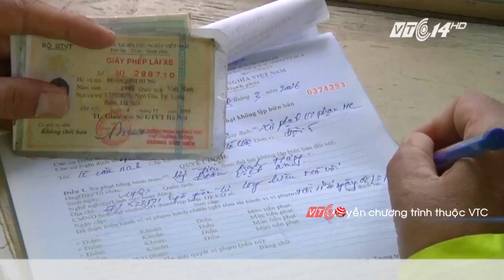Xử lý nghiêm thanh niên không đội mũ bảo hiểm | VTC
VTC | Cảnh sát Giao thông Hà Nội xử lý nghiêm thanh niên có hành vi không đội mũ bảo hiểm, lạng lách, đánh võng khi đi xe gắn máy.